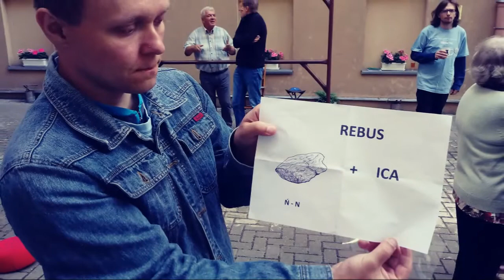Jak dobrze mieć sąsiada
W dn. 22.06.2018 r. zorganizowaliśmy grę animacyjną pn. "W poszukiwaniu zaginionej tajemnicy kamienicy" w ramach projektu "Jak dobrze mieć sąsiada", realizowanego przez Grupę nieformalną sąsiadów z ul. Więckowskiego 32 :-)

Projekt jest realizowany na zlecenie Urzędu Miasta Łodzi. Projekt jest współfinansowany ze środków Funduszu Spójności w ramach Programu Operacyjnego Pomoc Techniczna 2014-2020, zadanie:  „Opracowanie modelu prowadzenia rewitalizacji obszarów miejskich na wybranym obszarze w Mieście Łodzi – etap 2”. Realizator zadania: Stowarzyszenie Społecznie Zaangażowani.